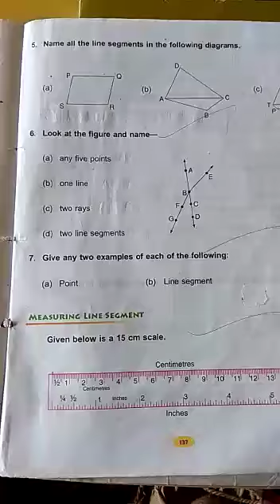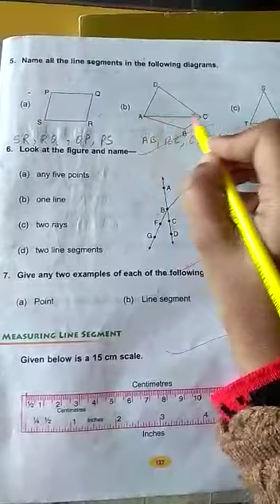Class 3, w.s 3 (unit 12) part 4